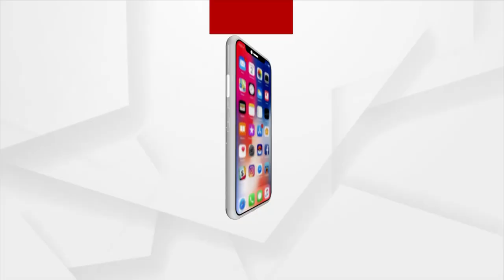SATAKATHA : || ଭାସିଗଲେ କିଏ ଦାୟୀ ?